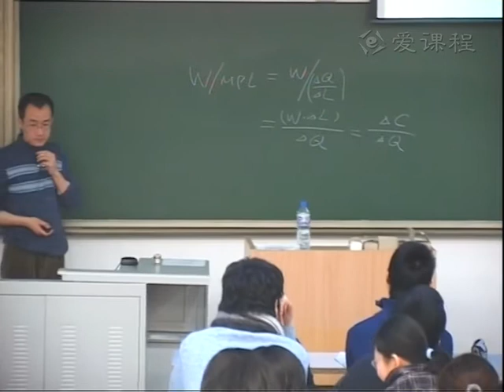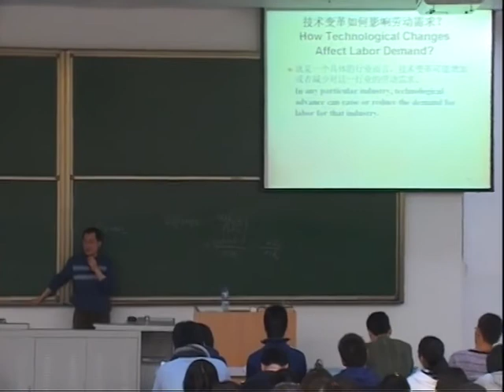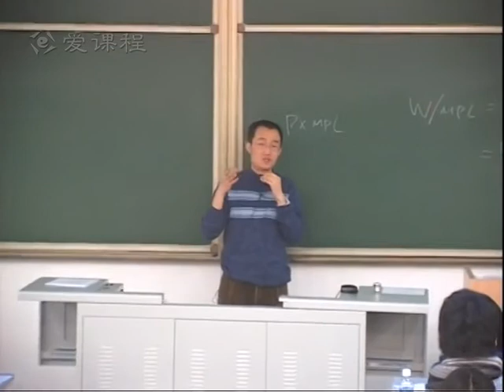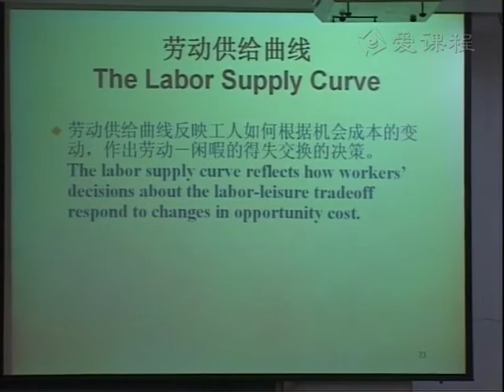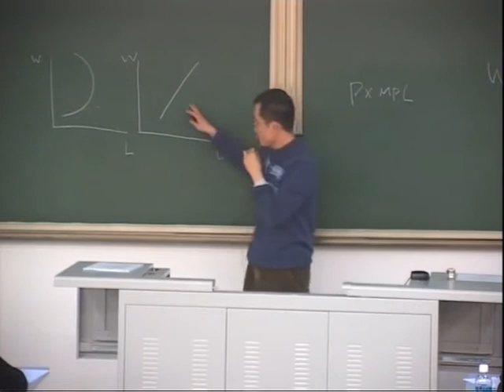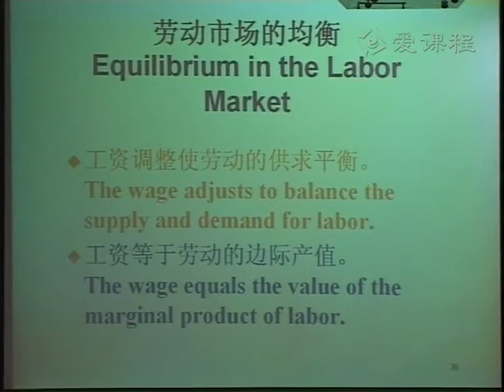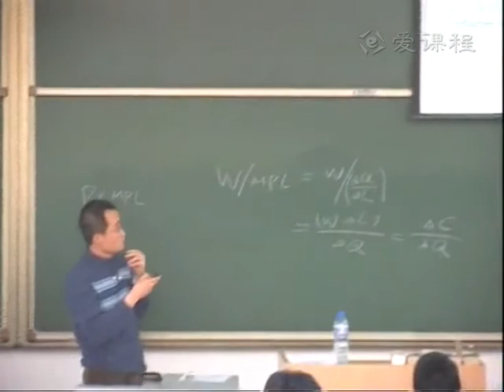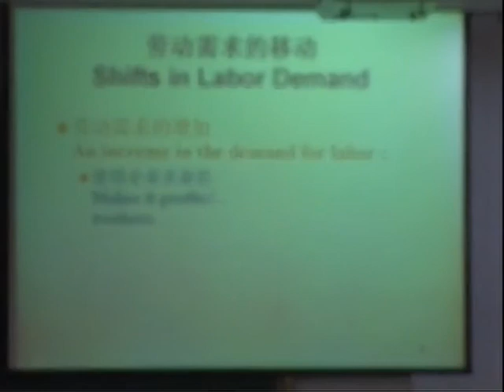经济学原理 清华大学 37 39 教学录像 生产要素市场